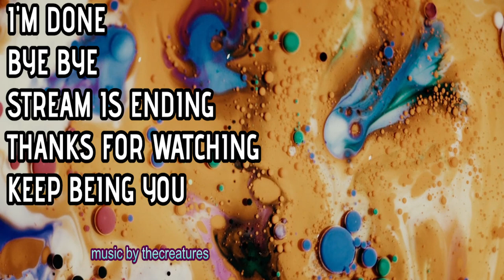RedFall - The Telekinetic Threat in Student Debt (First 30 Mins)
Layla Ellison moved to Redfall from Wisconsin. She studied biomedical engineering at Redfall Technical University and interned at the ominous Aevum Therapeutics research facility, where apparently something went very wrong. She says everything after that is kind of a blur. The last thing she remembers is waking up with a killer headache and wild telekinetic powers.